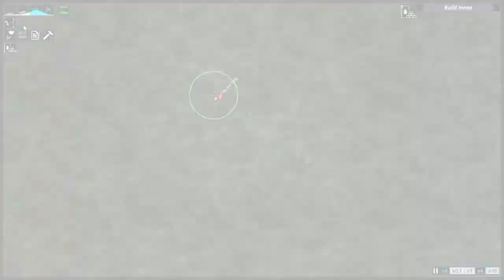USING AIRCRAFT IS SO MUCH BETTER!! || From the depths AoTE #5